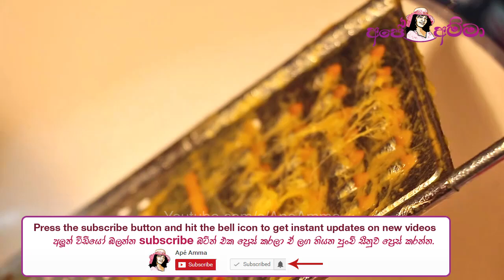ඇඟ සිහින් කරන ස්වාභාවික තල් පලතුරු බීම Natural weight loss palm (Thal) fruit juice by Apé Amma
Palm fruit juice ape amma ,Thal beema ape amma
ඖෂධීය ආකාරයට අපේ ශරීරයට අවශ්‍ය පෝෂණය ලබන්නනම් තල් කිරි ගන්න ඕනේ මේ ක්‍රමයටයි. මේකේ තියන කුඩා තිත්ත ගතිය තමයි දියාවැඩියා රෝගීන්ට සුවය ලබන  ඖෂධීය ගුණ තියෙන්නේ.

Palm fruit juice, a 100% natural drink for losing weight by Apé Amma
ඇඟ සිහින් කරන ස්වාභාවික තල් පලතුරු බීම